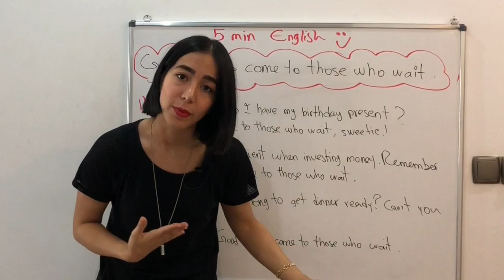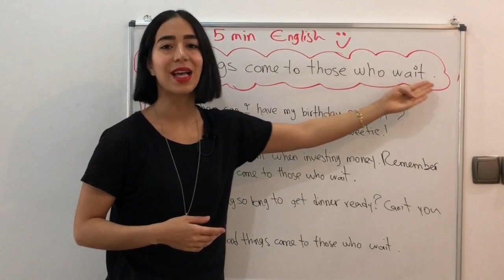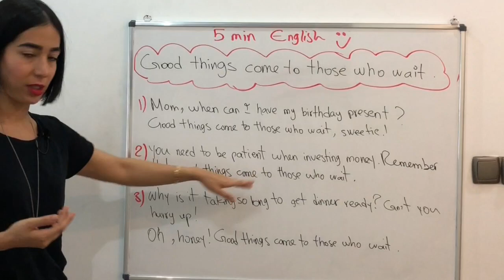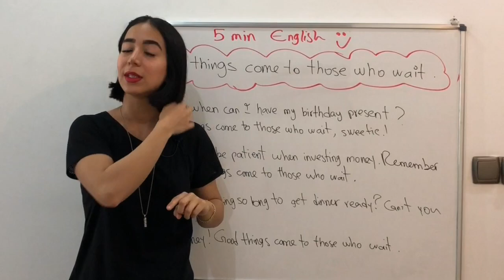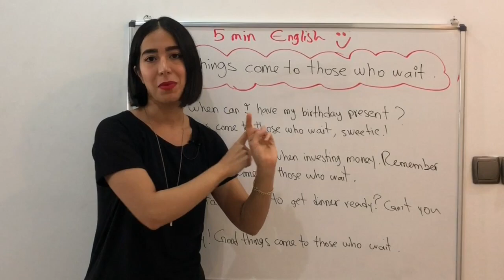اصطلاحات روزمره انگلیسی : گر صبر کنی ز قوره حلوا سازی به انگلیسی- کافه زبان فرازبان جملات کاربردی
اصطلاحات روزمره انگلیسی : گر صبر کنی ز قوره حلوا سازی به انگلیسی
در این درس آموزش زبان انگلیسی از گروه فرازبان یا کافه زبان با موضوع مکالمه انگلیسی و اصطلاحات روزمره انگلیسی همراه شما هستیم.
یادگیری اصطلاحات کاربردی روزمره انگلیسی برای بسیاری از افراد جذاب و مهیج می باشد چون باعث می شوداز دید افراد بومی و انگلیسی زبان مسلط تر و حرفه ای تر دیده شوند اما گاهی اوغات یادگیری معادل اصطلاحات انگلیسی به فارسی نیز برای بسیاری از زبان آموزان جای پرسش است.
در این درس همراه ما باشید تا با یکی از این اصطلاحات همراه شما باشیم.
سایر دروس گروه کافه زبان

 موضوع این درس: مکالمه انگلیسی ، مکالمات روزمره زبان انگلیسی
اصطلاحات روزمره انگلیسی
اصطلاحات انگلیسی
فرازبان
میسا
فرازبان جملات کاربردی
میسا زبان انگلیسی
میسا فرازبان
میسا آموزش زبان
میسا زبان
دسته بندی آموزش: آموزش زبان انگلیسی
تیم: گروه آموزشی فرازبان
مدرس: میسا